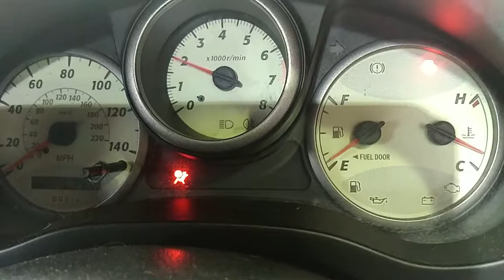V1583 ДВС (Двигатель) Toyota RAV4 1.8vvti 1ZZ-FE